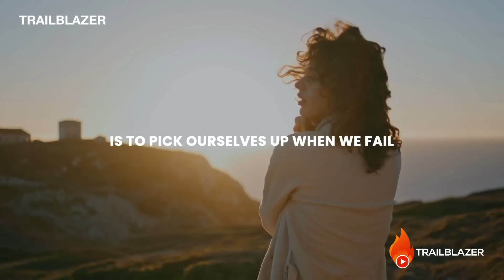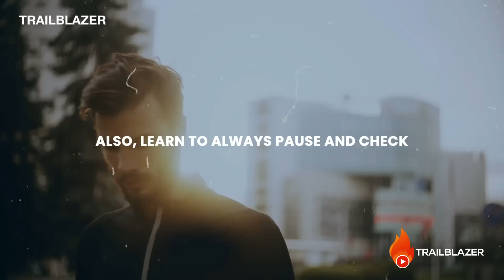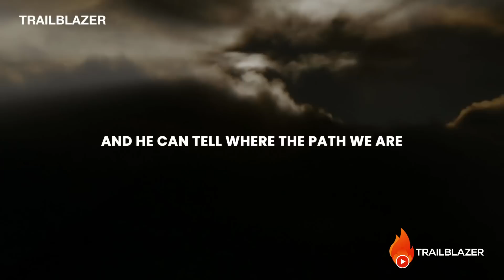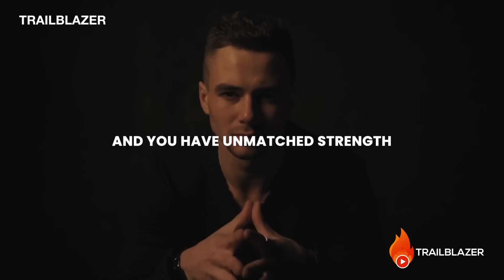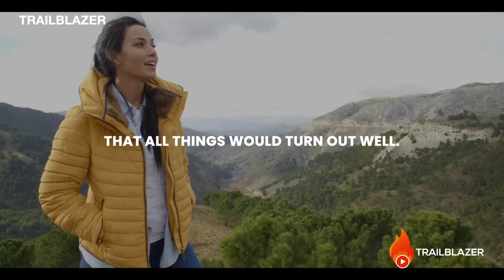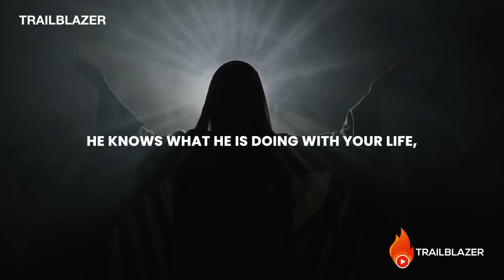Signs You Are on The Right Path - Powerful Christian Motivation